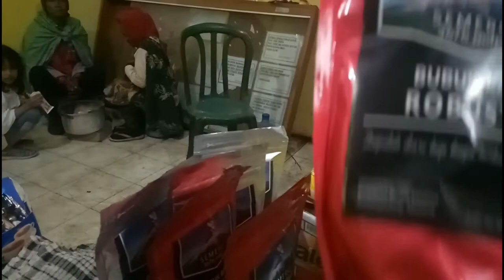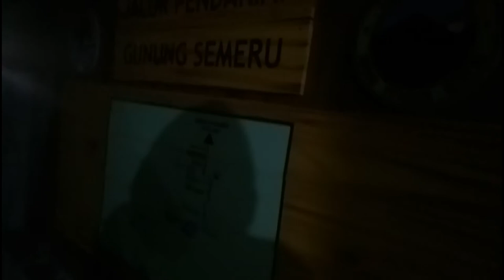Nikmatnya Ngopi Di Lereng Gunung Semeru